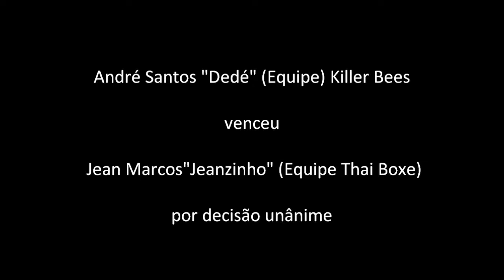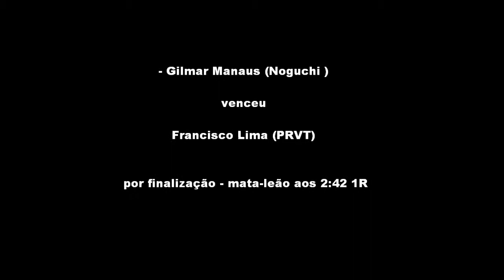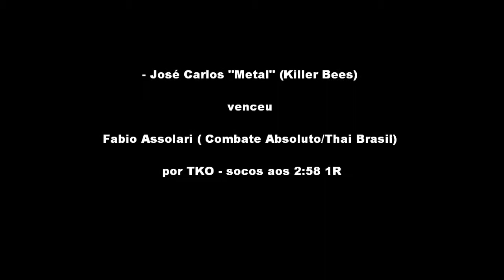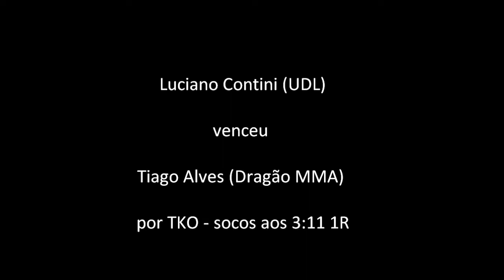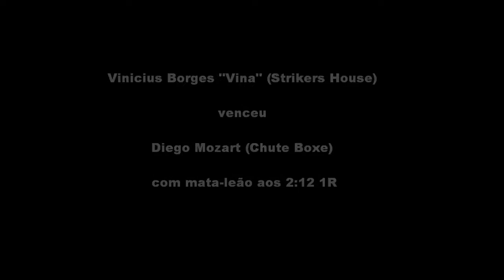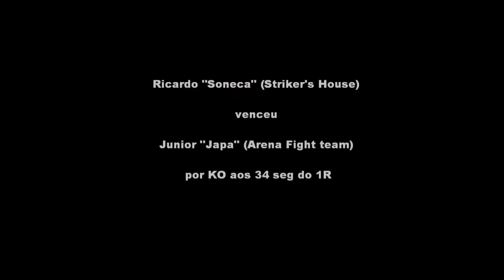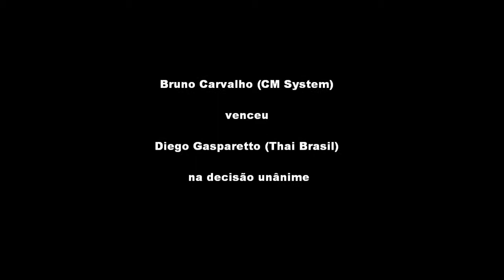Power Fight Extreme 3 por Ivan Canello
Melhores momemntos do Power Fight Extreme 3 por Ivan Canello. Curitiba 07 de agosto de 2010.